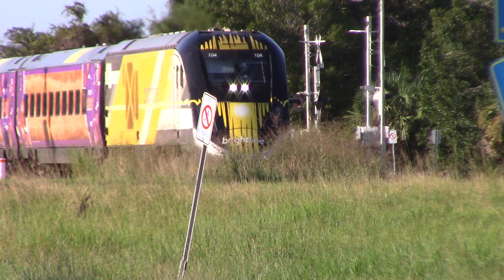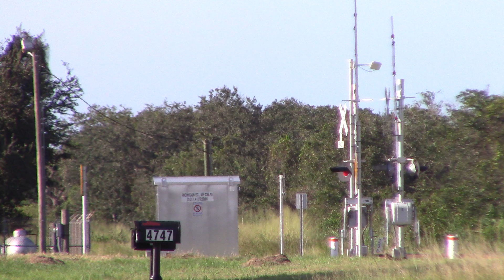BLF729S MEETS BLF703N Oct 12, 2024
104, Churro wrap and Red car, 109 MEETS 117, Sail Princess wrap and Orange car, 107